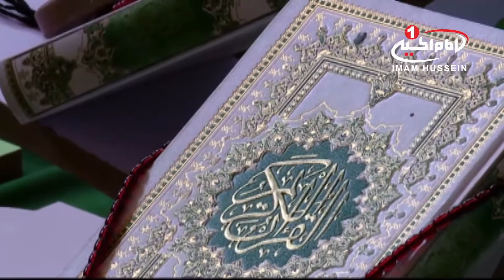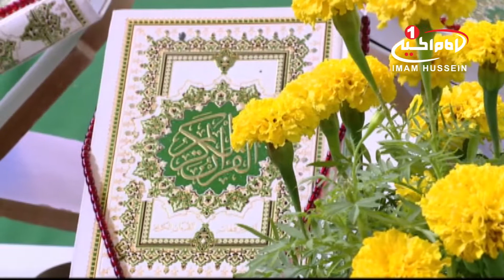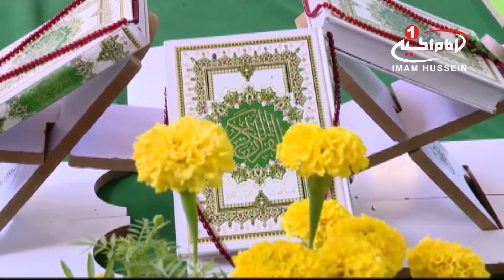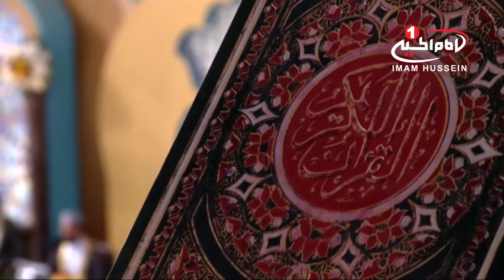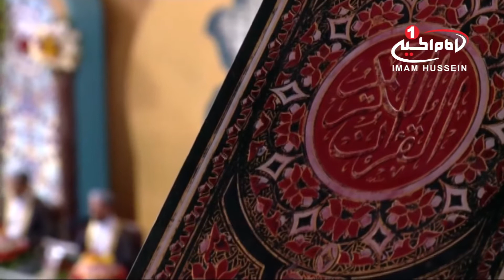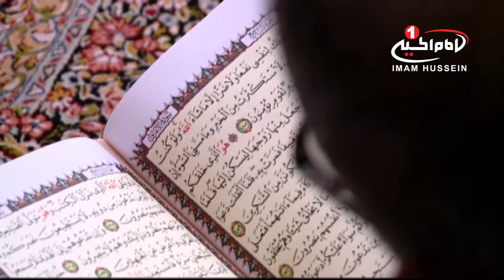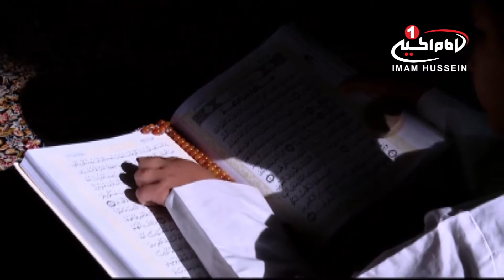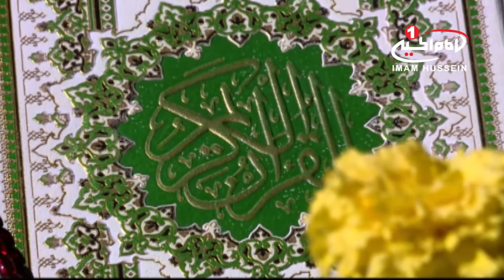جزء خوانی قرآن کریم (9): روخوانی جزء نهم، حرم امام حسین علیه السلام، کربلا، رمضان 1440 ق